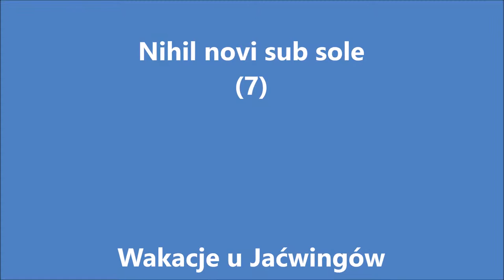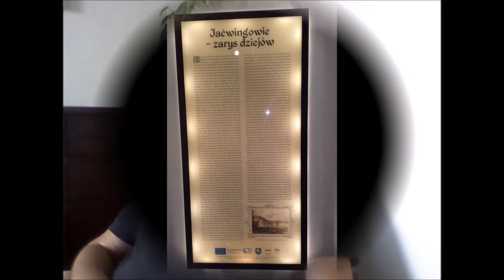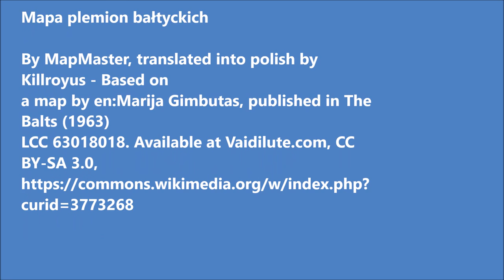nihil wakacje z jacwingami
Wakacyjne wspomnienia, piękne krajobrazy i oczywiście refleksja na temat pomysłów promocyjnych i o kolejnym przypadku gdy Polacy zapominają o swoich zasługach